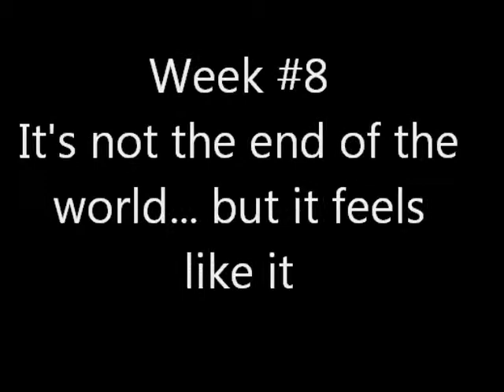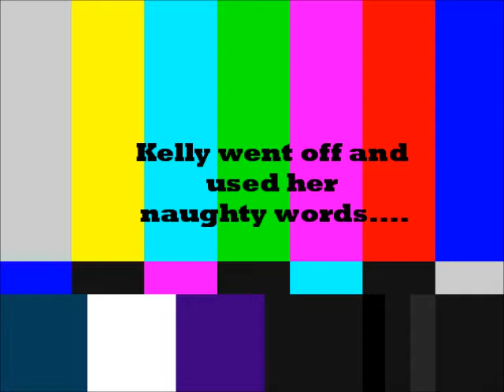My Movie week #8